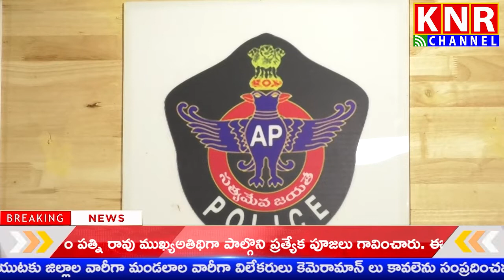01-09-2022 ||KNR NEWS || NEWS BULLETIN